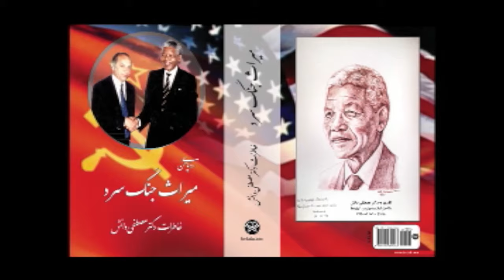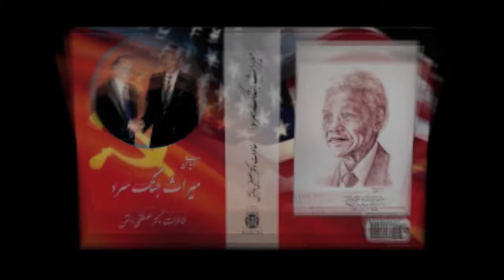نگاهی دیگر با دکتر مصطفی دانش